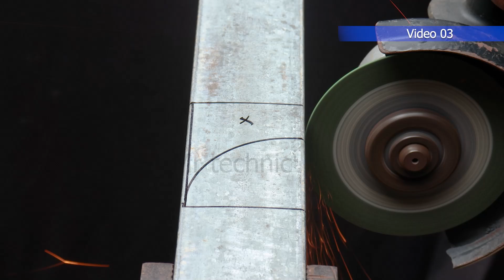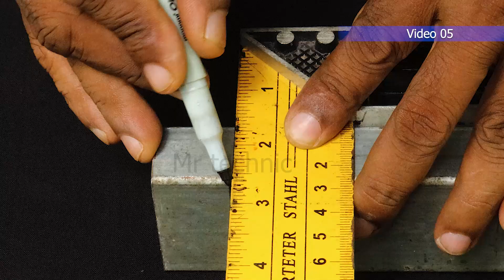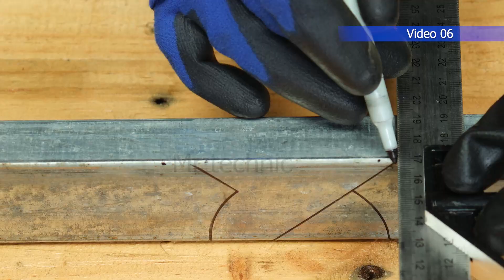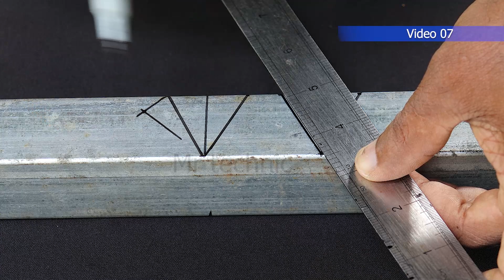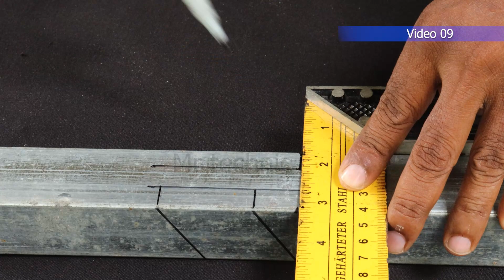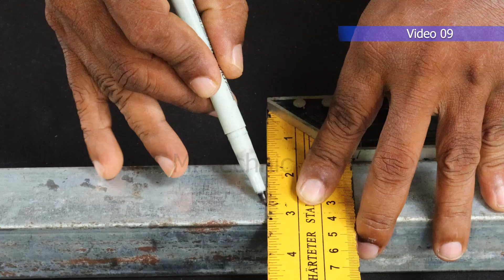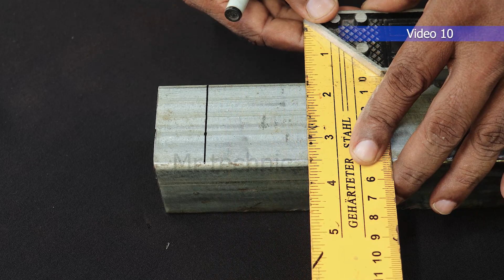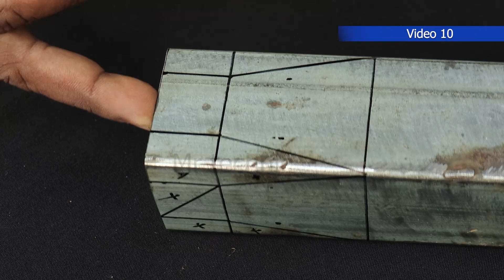How to Master Welding Pro Tips and Game Changing Hacks for Perfect Welds!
🔥 Unlock the Secrets of Welding Excellence! 🔥

Ready to elevate your welding game? Discover a treasure trove of expert tips and ingenious hacks that will take your welding skills to the next level! Our latest video is packed with practical advice and creative solutions that really work. Whether you're a seasoned welder or just starting out, these tried-and-true techniques will make a significant difference in the quality of your welds.

🛠️ In this must-watch video, we cover:
✅ Time-tested welding tips for flawless joints
✅ Clever hacks to overcome common welding challenges
✅ Pro-level techniques to enhance precision and efficiency
✅ Insider insights that will save you time and frustration

From selecting the right materials to mastering tricky weld positions, we've got you covered. Each tip and hack shared is backed by real-world experience, ensuring that you gain valuable insights that can't be found elsewhere.

Hit play now and revolutionize your welding skills. Whether you're working on a DIY project or pursuing a career in welding, these tips and hacks are your ticket to welding mastery. Don't miss out – your next perfect weld awaits! 🔗✨